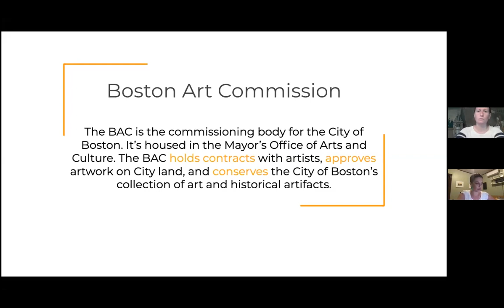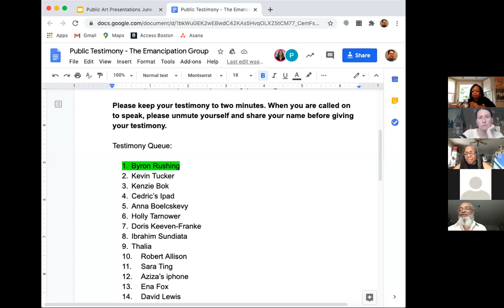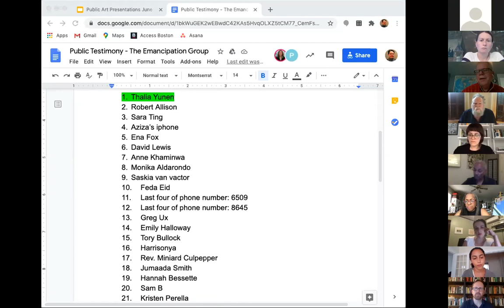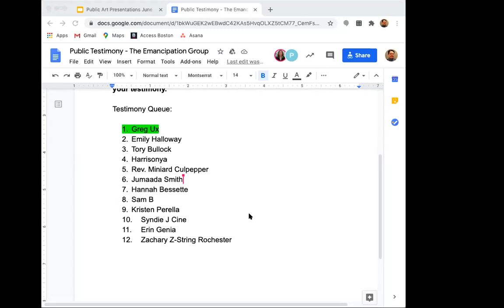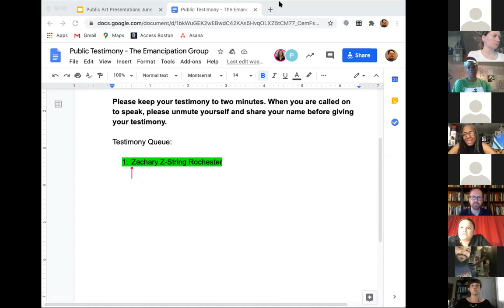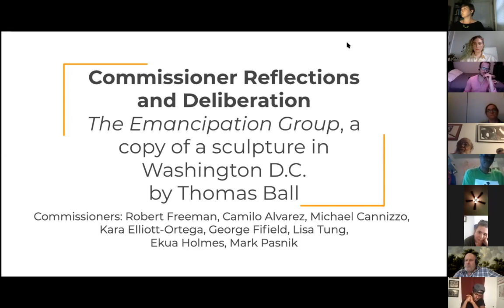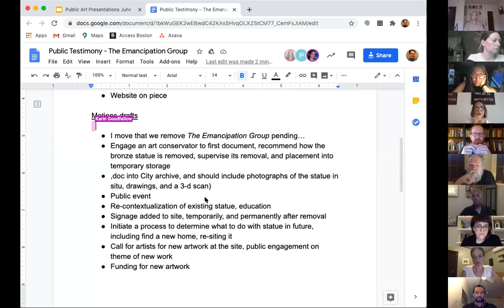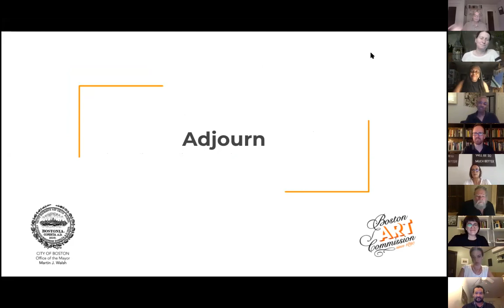June 30, 2020 Boston Art Commission Public Meeting for Public Testimony on the Emancipation Group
The Boston Art Commission held its second special public meeting to hear public testimony for The Emancipation Group. The BAC unanimously voted to remove the bronze figurative elements of the statue, and  called for a process to re-contextualize the statue in a new setting.